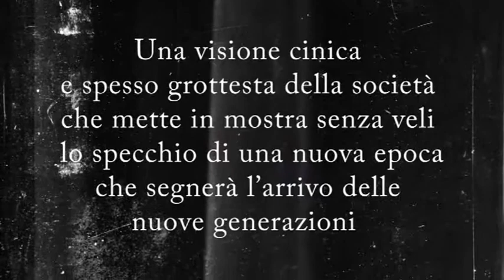ARMAGHETTON - Trailer ufficiale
Il nuovo lavoro della compagnia teatrale E'SOLOSCENA.

Anni '70. New York. In piena guerra fredda gli Stati Uniti devono affrontare le rivolte sociali alimentate dall'insofferenza per le proprie condizioni delle crescenti minoranze etniche, politiche e ideologiche. Dai movimenti femministi passando per le rivendicazioni degli afroamericani fino ad arrivare alle minoranze di lingua ispanica.

Ma queste rivendicazioni non si manifestano solo attraverso questi fenomeni, anzi, la crescente disparità sociale sfoga frequentemente la propria rabbia nella criminalità.

La vecchia mafia italoamericana e le nascenti gang di quartiere dettano legge nelle strade dove si cerca il "Sogno Americano" che si fa strada nelle coscienze di artisti, registi e musicisti i quali contribuiscono a creare un nuovo immaginario collettivo; nasce la pellicola d'exploitation, un genere cinematografico che mette da parte le velleità intellettuali per una estetizzazione più forte, mostrando spesso scene di sesso e violenza, fornendo una visione cinica della società.

Poliziotti corrotti, prostituzione dilagante e piccoli e grandi criminali moderni: killer su commissione, stupratori, giocatori d'azzardo, sfruttatori e microcriminalità di quartiere, sono ingredienti che ispirano i nuovi artisti alla ricerca di storie che evidenzino la realtà. Pellicole come Mean Streets, Taxi Driver ed Il Padrino riflettono questo clima e altre come Shaft, Superfly e Foxy Brown danno inizio alla fortunata stagione dei "Black-Movies", tutti accompagnati da colonne sonore soul e funky questi film si trasformano dallo specchio di un'epoca in veri e propri cult-movie.

ArmaGHETTOn si ispira a tutto questo utilizzando una singolare dinamica cinematografica che si manifesta attraverso una storia in bianco e nero in cui i personaggi escono dal grande schermo con la stessa intensità con la quale vi sono entrati dall'America che li ha creati. Una vera e propria "pellicola teatrale" quindi, che vuole regalarci uno spaccato di quel clima sociale che, grazie al cinema, è già leggendario. La lotta tra il bene ed il male, in senso lato "l'Armagheddon" della nuova civiltà, si combatte in questi ghetti senza nome dove le masse di diseredati portano avanti la propria guerra privata contro la società, in un'epoca in cui la ricerca della libertà attraverso la violenza rappresenta semplicemente una mera illusione.

Get Down...